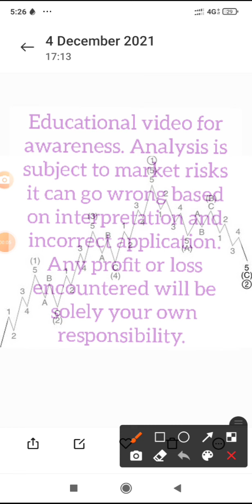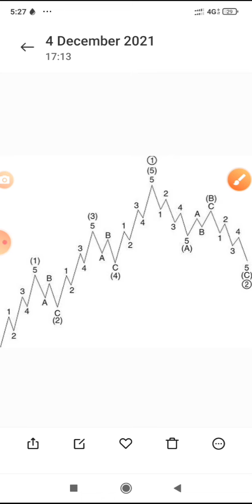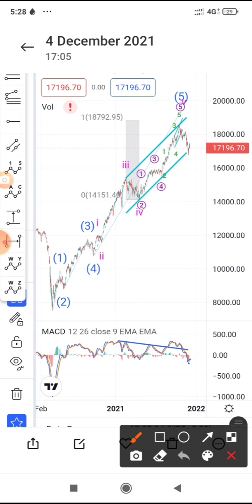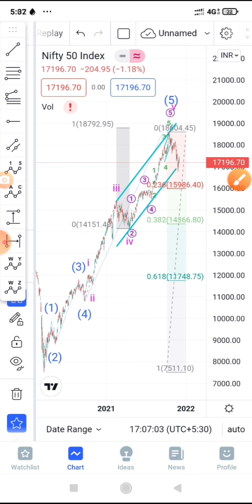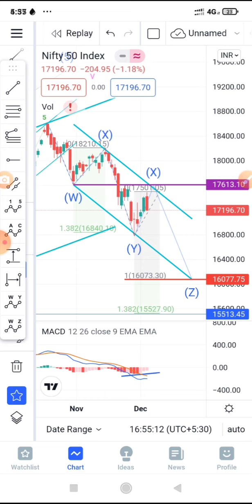Blood Bath in Nifty? । Positional Target । Technical Analysis । Elliott waves | Trading Strategy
Elliott Wave Theory is one of the building blocks of technical analysis next to Dow theory, Price Action, and Technical Indicators.

It is certainly the most popular prediction model to speculate price direction in the financial market. So, if you don’t use it already, it’s time to start now!

Technical analysis provided on the chart is solely the personal views of my research.
You are advised to rely on your own judgements while taking any investing/Trading decisions.
Past performance is not an indicator of future returns. Investment/trading is subject to market risks.
Seek help of your financial advisors before investing/trading.
Not recommended to take FnO positions based on this analysis

I may or may not trade this analysis.